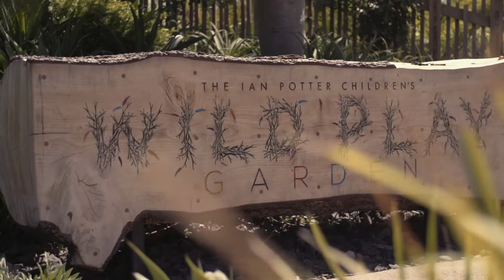Sam Crosby on the benefits of nature play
Heart Foundation Healthy Active by Design